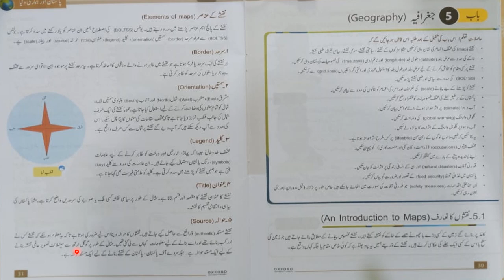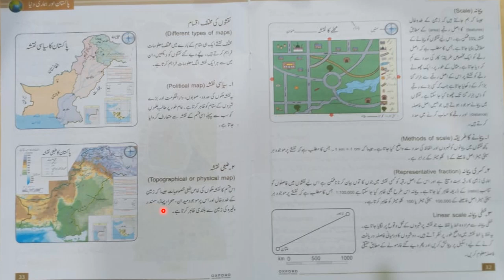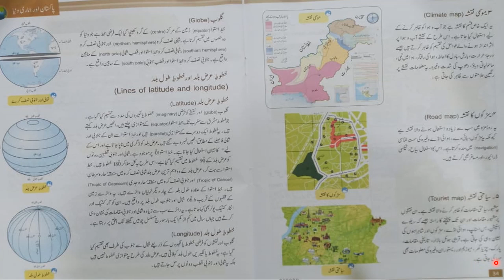Geography.جغرافیہ - نقشے اور گلوب . What are the salient features of a map and a globe.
APSACS Geography ( SST) Types and kinds of maps and globes.